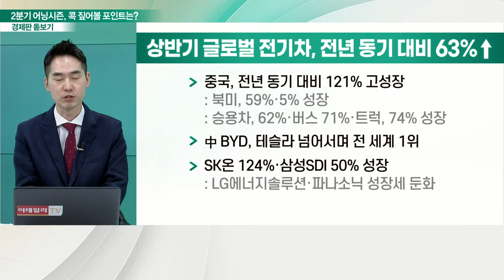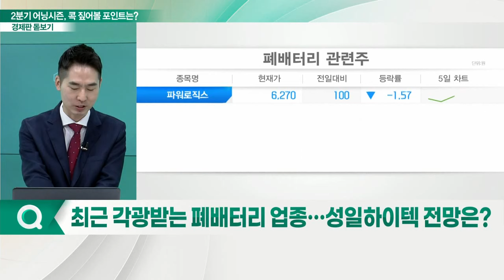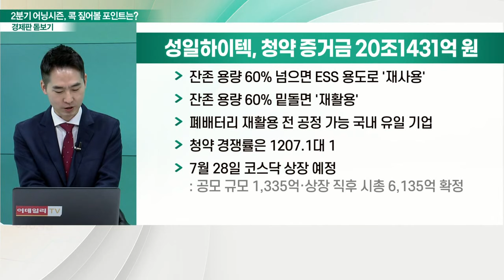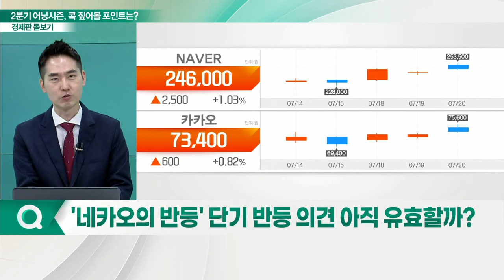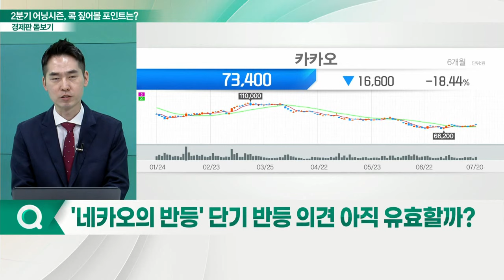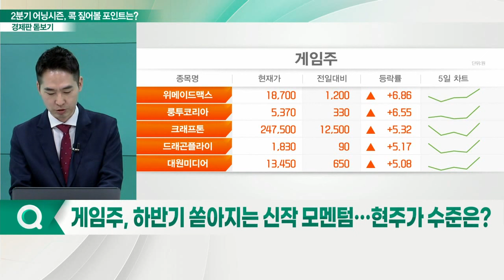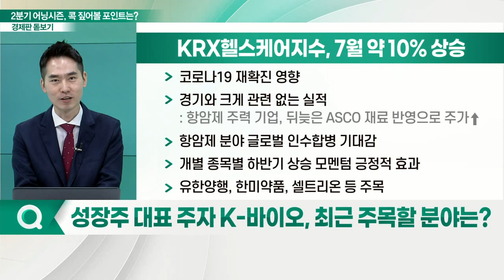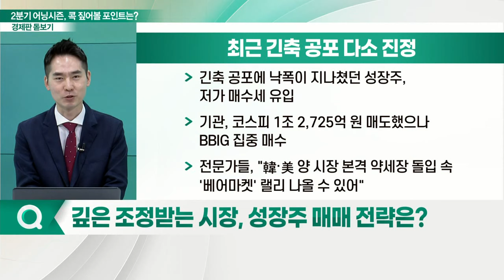2분기 어닝시즌 본격 개막... 성장주 투자 전략은?_경제판 돋보기 (20220721)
Q. 테슬라 2분기 순익, 작년 동기 대비 2배↑… 영향은?
Q. 오늘 현대차 호실적 발표 전망, 낙수효과 기대 종목은?
Q. 최근 각광받는 폐배터리 업종… 성일하이텍 전망은?
Q. '네카오의 반등' 단기 반등 의견 아직 유효할까?
Q. 게임주, 하반기 쏟아지는 신작 모멘텀… 현주가 수준은?
Q. 성장주 대표 주자 K-바이오, 최근 주목할 분야는?
Q. 깊은 조정받는 시장, 성장주 매매 전략은?